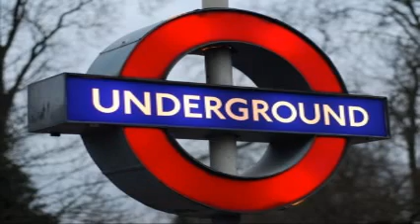Deyo - Samo ljubav (remiks)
Kidov remiks